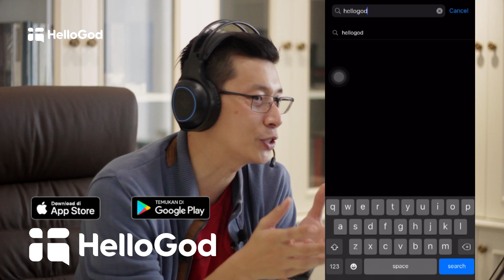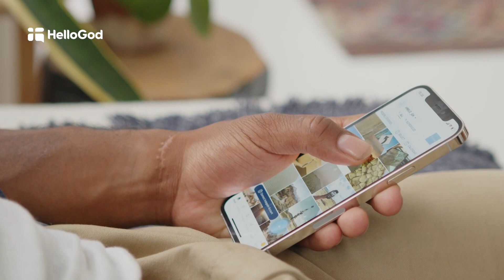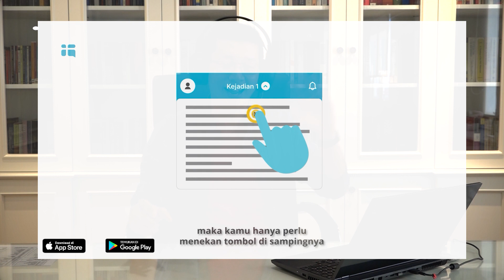Yuk Buka-bukaan Soal B0K3P :)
HelloGod adalah aplikasi yang ngena banget sama apa yang anak muda sedang rasakan saat ini.
Kapanpun dan dimanapun, HelloGod akan menemani kamu dengan fitur-fitur yang relevan. Mulai dari smart bible, fitur doa, hingga kumpulan konten.
Pastinya, semuanya itu akan menemani kamu untuk menjalani keseharianmu utk semakin mengenal Tuhan.

Kuy, download HelloGod sekarang!